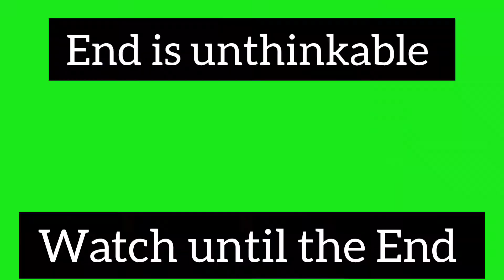BGMI / Battleground Master 1080HD Video